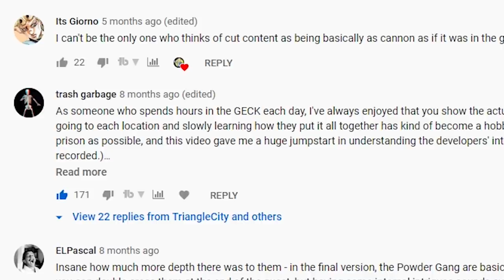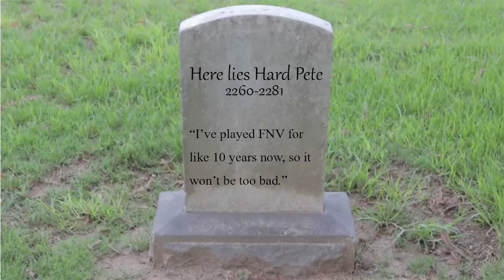Fallout: New Vegas Gameplay Overhaul Mod Review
Review and partial playthrough of Trash Garbage's Fallout: New Vegas Gameplay Overhaul mod or FNVGO. This mod makes massive sweeping changes to the Mojave and is highly recommended for veteran players looking for a unique and challenging experience.